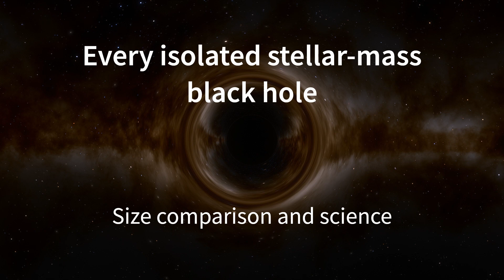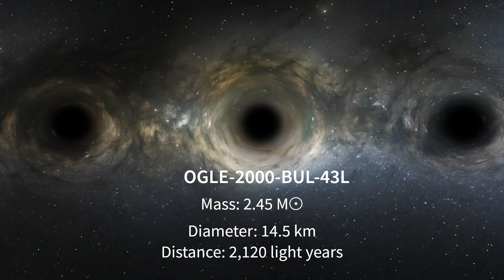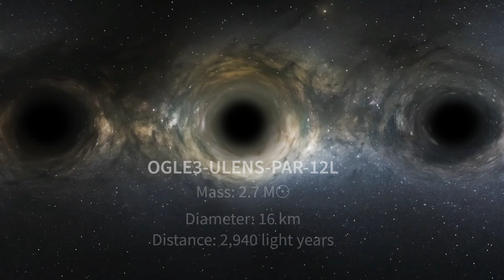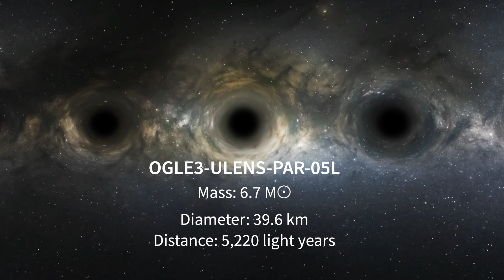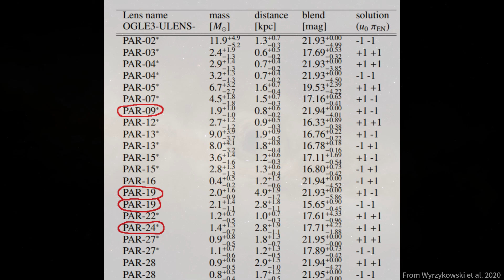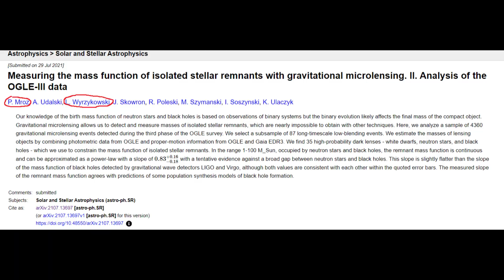Isolated Stellar-Mass Black Holes - Size Comparison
This video is about the known isolated stellar mass black holes and black hole candidates in our Milky Way, discovered via gravitational microlensing. There is a size comparison, as well as some caveats about this list, as well as future research where I talk about how hyped I am for the Nancy Grace Roman Space Telescope (NGRST).

(For this one, in the actual table where the lens’ masses and distances are given, the microlensing events they were part of are given in the format OGLE BLG###.#
An earlier table in the paper (the page before) gives the events in that form and their corresponding OGLE- -BLG-###

Lombus - Doppler Shores (had to extend it a bit)
Pleiadian - Interstellar

Footage from:
SpaceEngine
Universe Sandbox
NASA animations
ESO

Some images from:
Some of the papers I cited (Wyrzykowski et al. 2020, Mroz et al. 2021)
Some wikimedia commons users (Krzysztof Ulaczyk, Evil Monkey)
ESA
Serge Brunier/NASA

0:00 Introduction
1:03 Size comparison
4:17 Caveats of this list
5:35 Future discovery